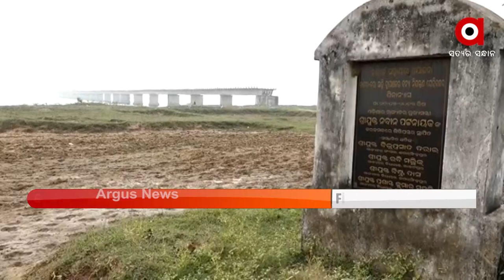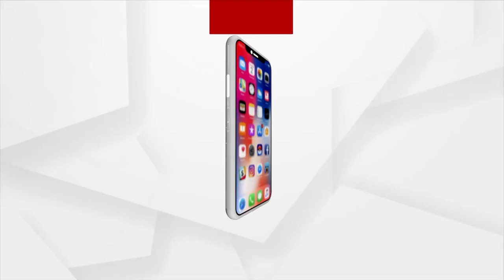Jabab Maguchi Odisha : କେବେ ପୁରା ହେବା ବିଜୁ ସେତୁ, ଶୁଣୁଛନ୍ତି ତ ସରକାର ?